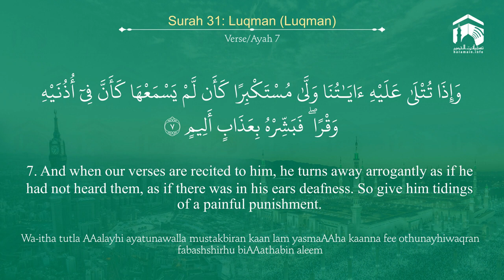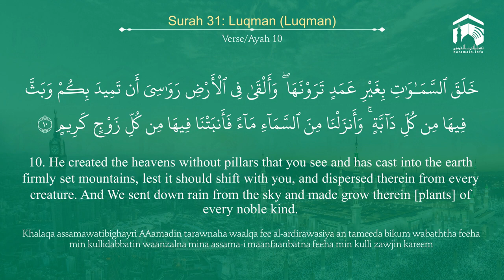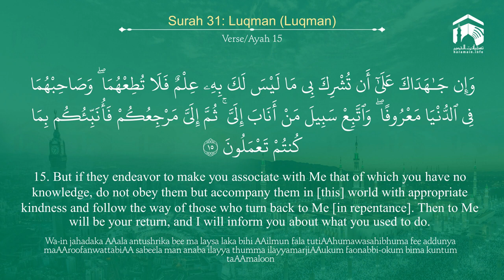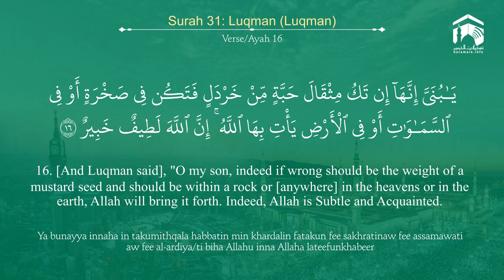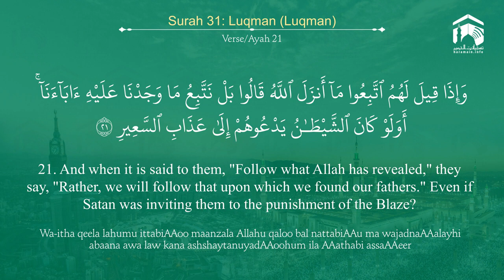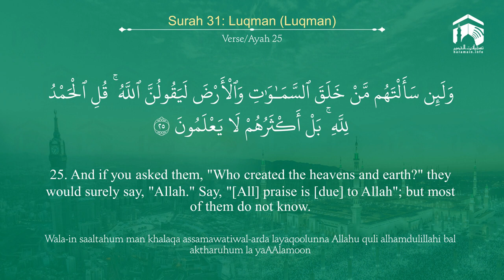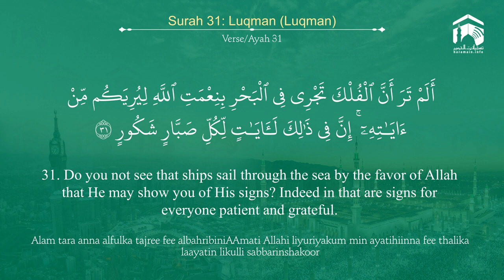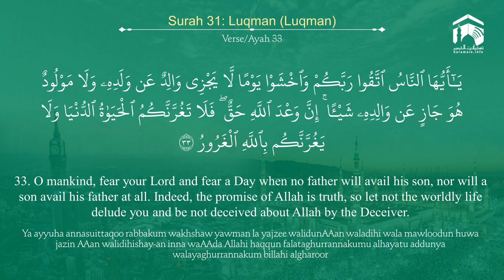Quran 31 Surah Luqman سورة لقمان Sheikh Mohammad Ayub